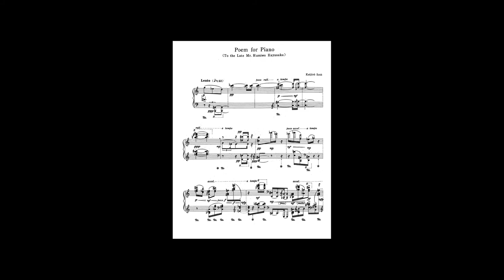佐藤慶次郎(SATO Keijiro) - Poem for Piano(Synthesized)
作曲：佐藤慶次郎
タイトル：Poem for Piano

Composer:SATO Keijiro
Title:Poem for Piano

佐藤慶次郎は1927年に生まれた作曲家であり、造形芸術家である。
彼はいわゆる音大を卒業して作曲家になるという通常のコースを経てはおらず、慶應義塾大学の医学部を卒業し、早坂文雄に個人的に師事して作曲を学んだ。
そして彼は様々な芸術家、特に武満徹や湯浅譲二などが参加していた事でも知られる実験工房に参加し、作品発表を行うなどしていた。
その後彼は電子オブジェの作家としても知られるようになる。
これは造形物と音を関連付けた総合的な作品で、極めて先端的なアートを得意としていたことが分かる。
2009年に惜しくも彼は肺がんに倒れ亡くなった。
この小さなピアノ曲は彼の恩師である早坂文雄に捧げられており、セリエルな技法が用いられているように思われる。
厳しい響きが支配するが、どことなく日本の旋法を思わせる構造を持っており、日本の伝統音楽の研究から無調的な境地に至った師の面影を感じさせるようでもある。

Keijiro Sato, born in 1927, is a composer and plastic artist.
He did not follow the usual course of becoming a composer after graduating from a music college, but studied composition privately under Fumio Hayasaka after graduating from the Faculty of Medicine at Keio University.
He studied composition privately under Fumio Hayasaka, and participated in the Experimental Studio where various artists, especially Toru Takemitsu and Joji Yuasa, participated and presented their works.
He later became known as a creator of electronic objects.
He later became known as an artist of electronic objects, which were comprehensive works that associated sound with plastic objects, showing that he was good at cutting-edge art.
Sadly, he died of lung cancer in 2009.
This small piano piece is dedicated to his mentor, Fumio Hayasaka, and seems to use a seriel technique.
Although it is dominated by a harsh sound, it has a structure vaguely reminiscent of Japanese melody, and seems to remind us of his teacher who reached an atonal state through his study of Japanese traditional music.

00:00 Opening
00:14 Poem for Piano